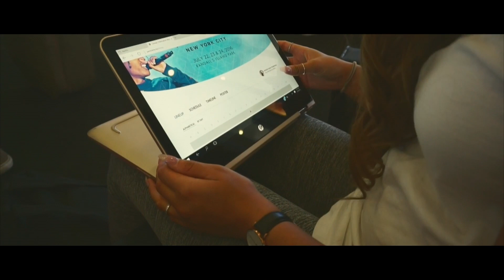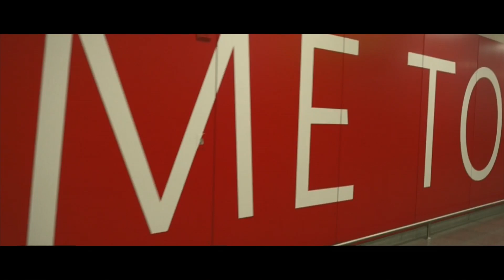THE BEST WAY TO REINVENTSUMMER & PANORAMA MUSIC FESTIVAL || Natalie-Tasha Thompson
ReinventSummer brought to you by HP and the x360 Had the most amazing experience traveling to New York City for Panorama Music Festival with HP in order to help me reinvent summer! Hope you enjoyed!